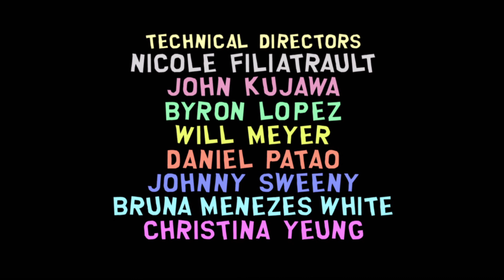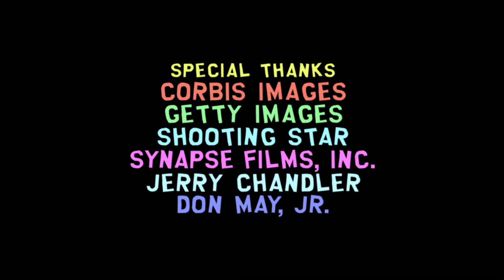South Park: The Stick of Truth | PART 22 | SCREW YOU GUYS I’M GOIN HOME